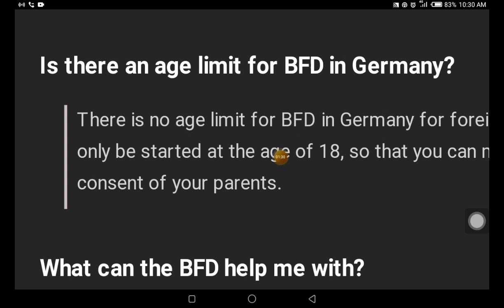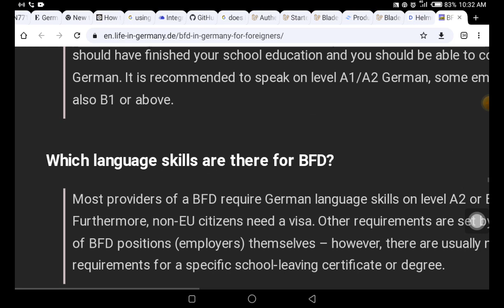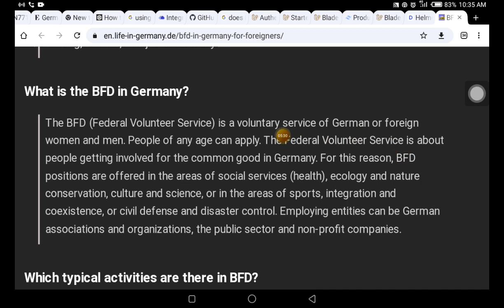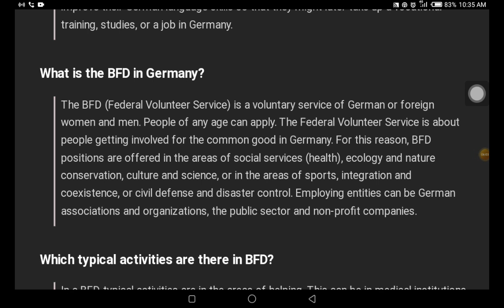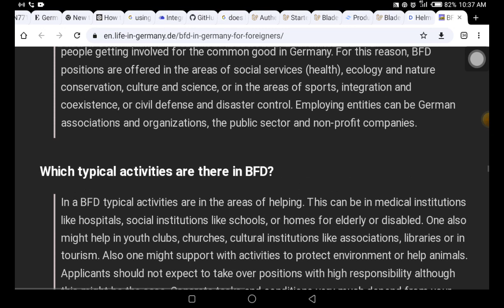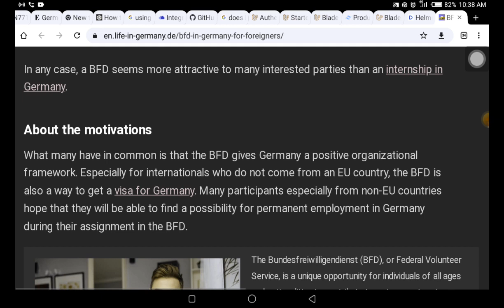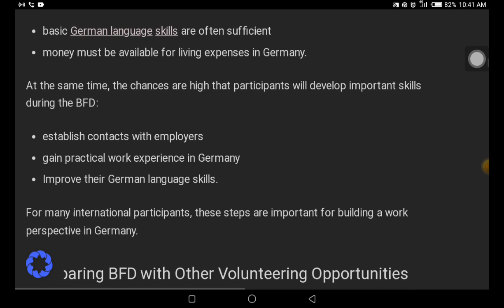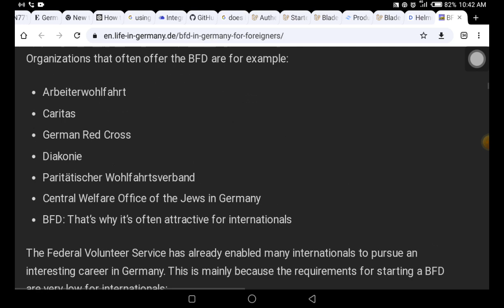MOVE TO GERMANY FOR FREE | MIGRATE WITH FAMILY|FREE ACCOMMODATION|NO IELTS | VOLUNTEERS JOB |STIPEND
scholarship
usa immigration
university with full scholarship
iwu usa
scholarship for
usa immigration
indiana
move to usa for free
tech university
authomatic scholarship in usa
international students admission in indiana university
 usa university scholarships for international students
scholarship
study in usa
international students
usa immigration
automatic scholarship in usa with no application fee
indiana university
iwu university
iwu admission
iwu in usa for fall 2023
universities with full financial aid for international student
universities with full scholarship
us universities with guaranteed full scholarship
universities with full scholarship for international students
study abroad